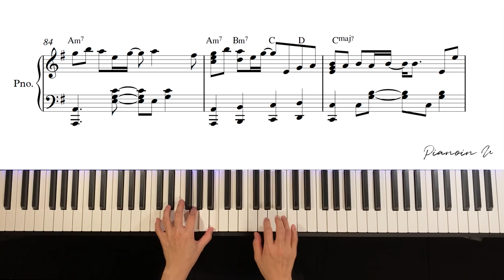싹쓰리(SSAK3) - 그 여름을 틀어줘 (Play that summer) / Piano Cover / Sheet